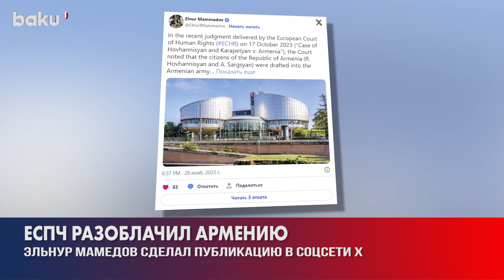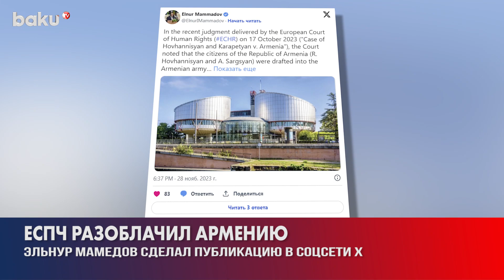Заместитель министра иностранных дел Азербайджана Эльнур Мамедов: ЕСПЧ разоблачил позицию Армении